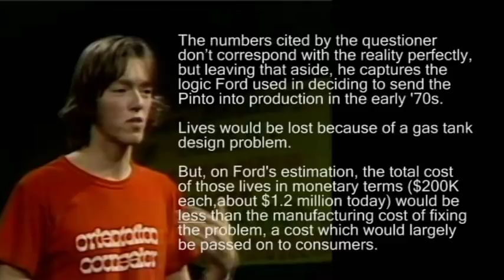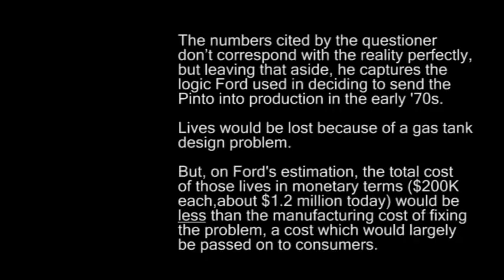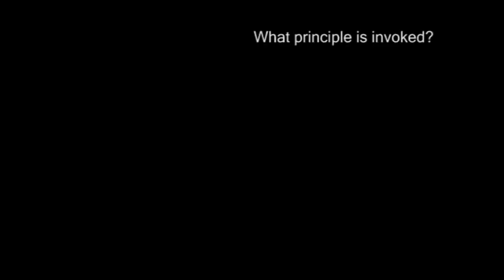Case Study: Ford's Pinto: Collective Welfare versus Rights and Freedom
Debating Ford's Pinto: Utilitarianism and the Collective Welfare versus Rights and Freedom (Milton Friedman)